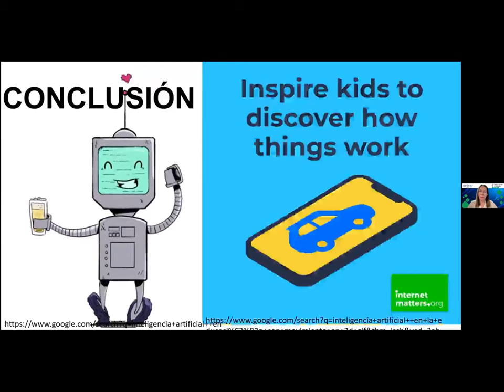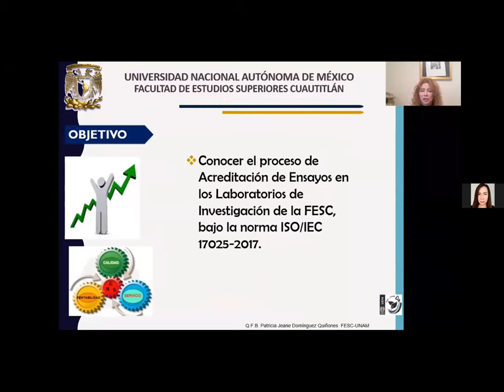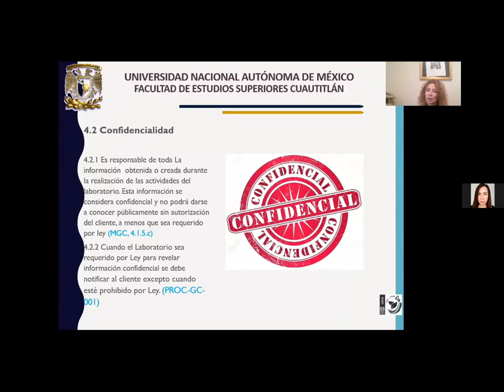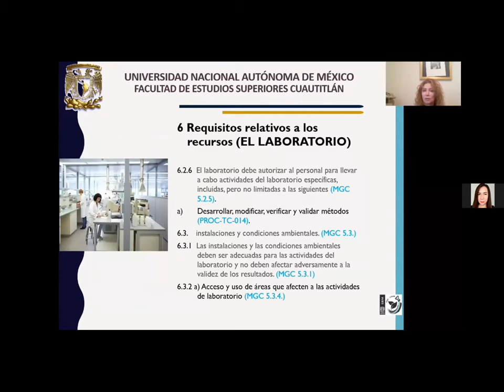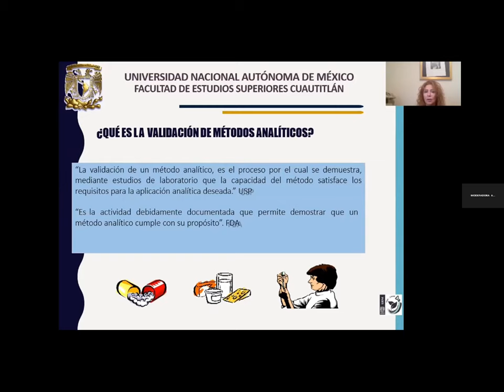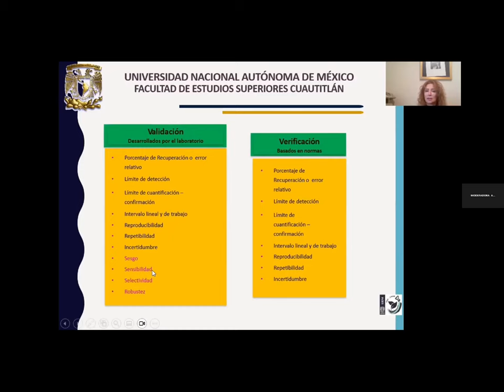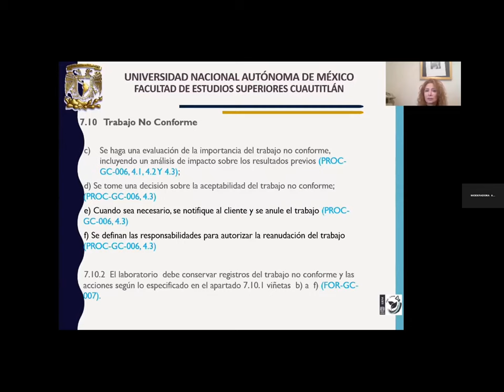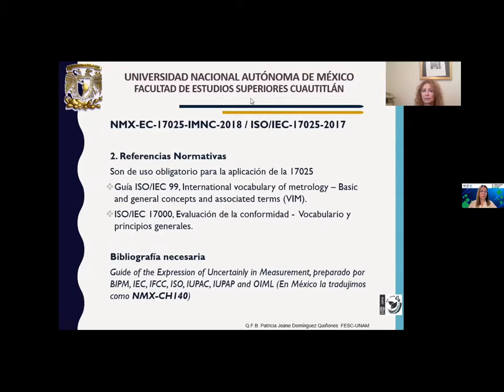Curso: ISO/IEC 17025:2017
Autora: Patricia Jeane Domínguez-Quiñones

FORMA SUGERIDA DE CITAR:
Domínguez-Quiñones, P. J. (2023). Curso: ISO/IEC 17025:2017. 6º Congreso Nacional de Tecnología (CONATEC 2023). Facultad de Estudios Superiores Cuautitlán. UNAM.